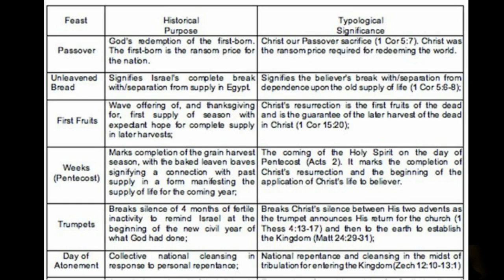Leviticus Overview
This lesson is the first of two lessons on the book of Leviticus, so named for its focus on the activities of the priestly tribe of Levi, though they're only mentioned by name in two verses. It is the third book of the Pentateuch or Torah and continues where Exodus leaves off, with detailed instructions from God to Moses, not just for the priesthood but also for the people.